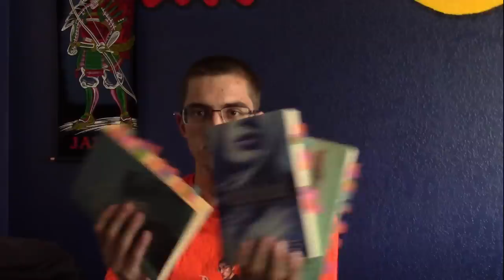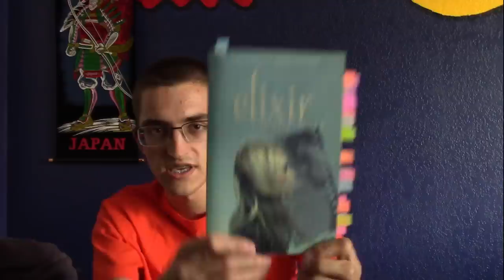I read Hilary Duff's YA series and it drove me insane (Elixir)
I didn't even mention that the first 2 books are in past tense and the 3rd is in present tense. Whatever.

"Clea Raymond has felt the glare of the spotlight her entire life. The daughter of a renowned surgeon and a prominent Washington DC politician, she has grown to be a talented photojournalist who takes refuge in a career that allows her to travel to the most exotic parts of the world. But after Clea’s father disappears while on a humanitarian mission, Clea’s photos begin to feature eerie, shadowy images of a strange and beautiful man—a man she has never seen before.

When fate brings Clea and this man together, she is stunned by the immediate and powerful connection she feels with him. As they grow closer, they are drawn deep into the mystery behind her father’s disappearance, and they discover the centuries old truth behind their intense bond. Torn by a dangerous love triangle and haunted by a powerful secret that holds their fates, together they race against time to unravel their pasts in order to save their lives—and their futures."